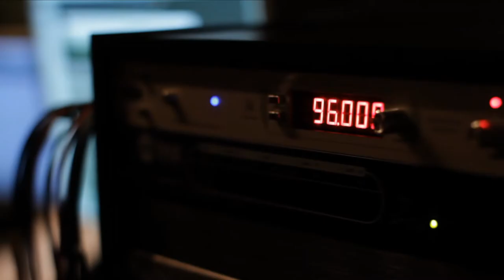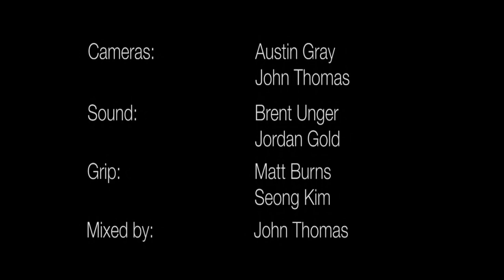Carolyn Thorn: "Joan of Arc"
Bell Tower Music presents Carolyn Thorn performing Live From Studio G. Recorded October 2014.

Directed by John Thomas